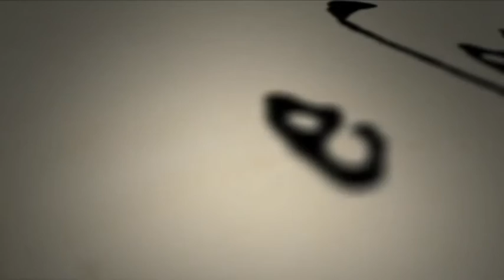La nuova sigla di Firenze: segreti, misteri e leggende!!!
Grazie ad Antonio Caserta, che ha avuto l'idea e l'ha realizzata, abbiamo una nuova sigla che aprirà i video di Firenze segreti misteri e leggende da Settembre!!! Grazie Antonio...